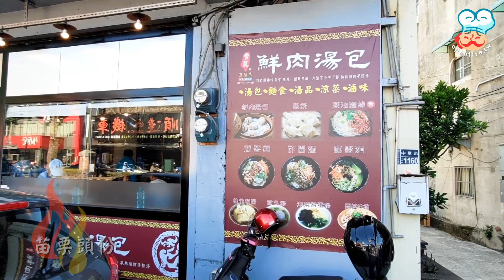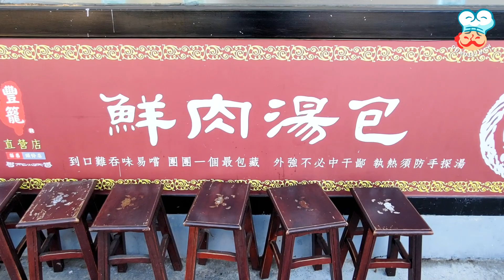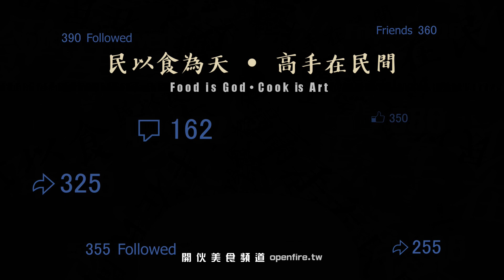【開伙-台灣小吃】豐籠鮮肉湯包 | Soup Dumplings in Miaoli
早餐來一籠鮮肉湯包配上桂竹筍湯，有沒有很幸福？

苗栗豐籠鮮肉湯包就在頭份交流道下來的地方，湯包現桿、現包、現蒸，一份六顆、個頭相當大，肉質鮮嫩、湯汁飽滿，自取的配料給得毫不手軟，也提供麵類以及滷菜，整體菜色物美價廉，可惜的是，內用的湯包以前是使用蒸籠盛裝，現在改成紙便當盒！

豐籠鮮肉湯包
地址：苗栗縣頭份市中華路1160號
營業時間：06:00–23:00